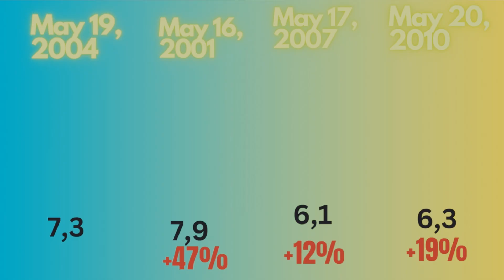Shrek 1-4 Box Office+ Animation+Comedy+Fun+Family+Fairy tale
You want to see the newest trailer and to see how successful the movies are?. Than go to my youtube channel movie2movie !! Just Click the Icon on the left side.!!